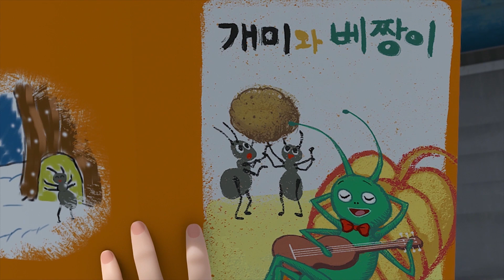[헬로카봇 시즌5] 차탄의 비밀일기 25화 - 아무것도 하기 싫어요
카봇을 부르는 시계가 변하고, 새로운 카봇 친구들이 등장!
힘세고 개성 넘치고 그야말로 못하는 게 없는 친구들!
헬로카봇의 새롭고 특별한 모험은 계속된다!